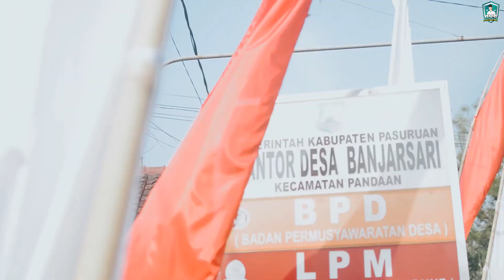DOORPRIZE SPESIAL SEPEDA LISTRIK DF5 | GOWES 77 BHS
GOWES 77 Bareng BHS (Barisan Haji Sobri)
28 Agustus 2022